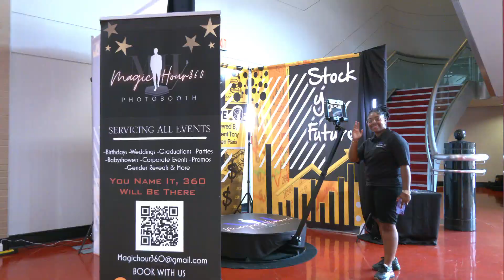Earn Your Leisure came to Morgan State University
DMV elites came together on July 8th for the most entertaining, educational, and fascinating financial literacy event that has ever come to the DMV featuring the stars of the hugely popular podcast, Earn Your Leisure, powered by Raven Paris and Resilient Tony. Some of the top innovators and most successful business owners from the area were at this event including some of the wealthiest realtors, credit consultants, dispensary owners, and stock traders.

Thank you Raleigh Marketing for this fire recap! @photographywithraleigh